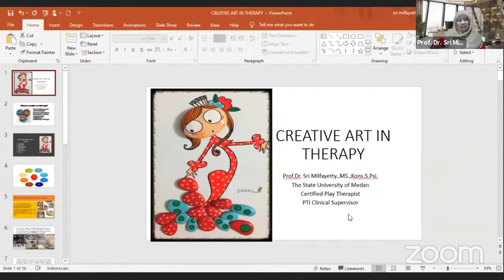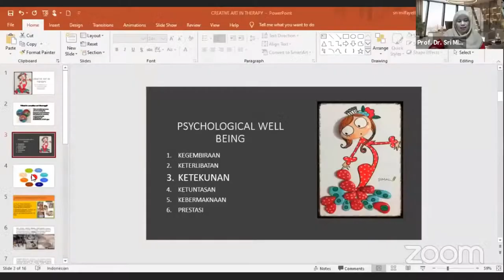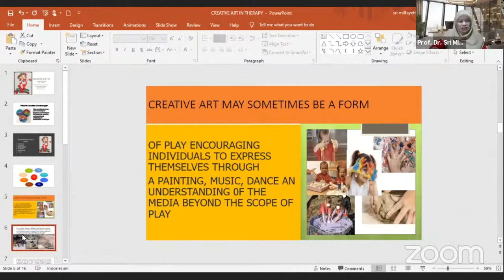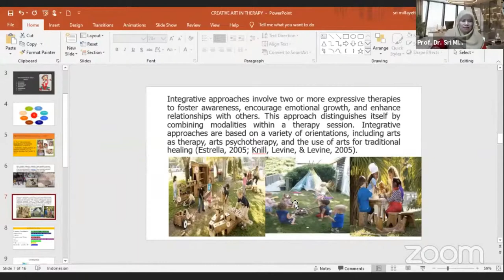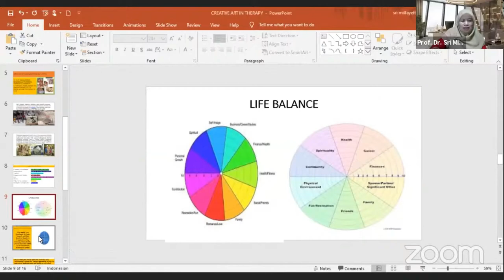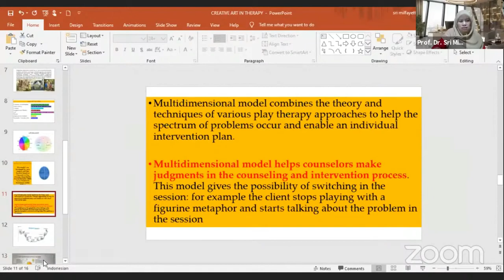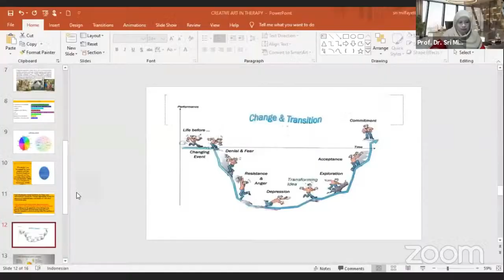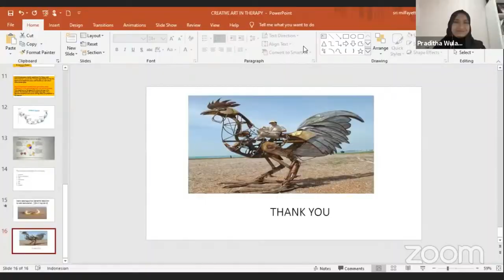Creative Art Theraphy (bahasa indonesia - Prof. Dr. Sri Milfayetty, M.S., Kons)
IICET WEBINAR SERIES 3

IICET bekerjasama dengan Redwhite Press mengadakan Webinar Series  3 dengan judul 'Global Virtual Conference on Counseling and Psychotherapy' dengan salah satu  Nara Sumber ibu Prof. Dr. Sri Milfayetty, M.S., Kons. dari Univeersitas Negeri Medan yang memaparkan materi tentang 'Creative Art Theraphy'.